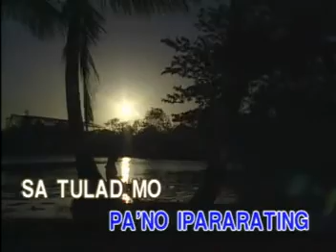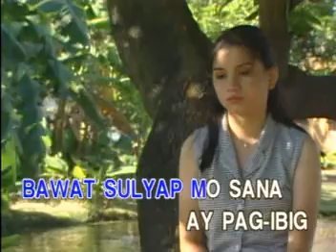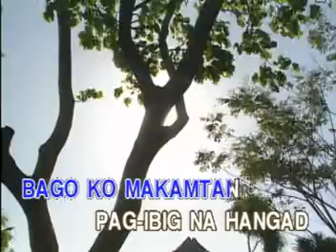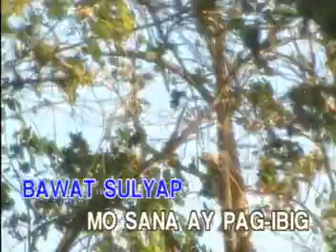AVSEQ14. Para Sa'yo - Randy Santiago [Vicor Music]